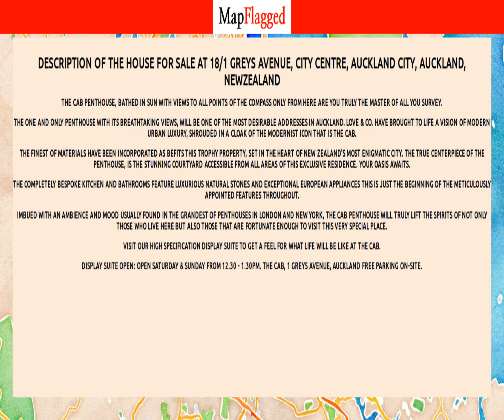NZ | Buy house at 18/1 Greys Avenue, City Centre, Auckland City, Auckland, NewZealand | MapFlagged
Following is the detail of house for sale at 18/1 Greys Avenue, City Centre, Auckland City, Auckland, NewZealand:

4 Bedroom
4 Bathroom

The CAB Penthouse, bathed in sun with views to all points of the compass only from here  are you truly the master of all you survey.
The one and only penthouse with its breathtaking views, will be one of the most desirable addresses in Auckland. Love & Co. have brought to life a vision of modern urban luxury, shrouded in a cloak of the modernist icon that is The CAB.
The finest of materials have been incorporated as befits this  trophy property, set in the heart of New Zealand's most enigmatic city. The true centerpiece of the penthouse, is the stunning courtyard accessible from all areas of this exclusive residence. Your oasis awaits.
The completely bespoke kitchen and bathrooms feature luxurious natural stones and exceptional European appliances  this is just the beginning of the meticulously appointed features throughout.
Imbued with an ambience and mood usually found in the grandest of penthouses in London and New York, The CAB penthouse will truly lift the spirits of not only those who live here but also those that are fortunate enough to visit this very special place.
Visit our high specification display suite to get a feel for what life will be like at the CAB.
Display Suite Open:
Open Saturday & Sunday from 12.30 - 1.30pm.
The CAB, 1 Greys Avenue, Auckland
Free parking on-site.